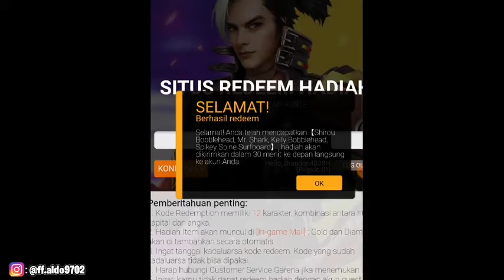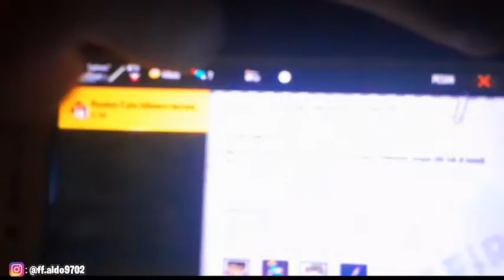HARI INI ‼BURUAN SEKARANG HARI INI TANGGAL 20 MARET BANER KEELY TERBARU BURUAN SEBELUM KEHABISAN 🔥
Asalmualikum Cuy 👑💖

Share Brudah 💖❤

🔰 DEATH • GAME 🔰

🖐️ Tags Ignore 🖐️

Ненужные теги: xxxtentacion, empire, rap, bad vibes forever / empire, hip hop xu0026 rap, xxx, look at me, lil pump, music, bad vibes forever, sad, sad!, juice wrld, members only, hope, music video, 2017, hip-hop, the, ski mask the slump god, エックスエックスエックステンタシオン, revenge, ?, llj, jmp, hip hop, jocelyn flores, wishing well, ski mask, tentacion, икстентасион, xxxtentacion tribute, pop, lil wayne, live, wifisfuneral, official, rip, jahseh onfroy, yung bratz, 2019, trap, jahseh, jesus honcho - infatuated (official music video), emotional rap, yung bratz xxxtentaction, elevator, yung bratz xxxtentacion, elevator xxxtentacion, yung bratz lyrics, xxxtentacion songs, infatuated, xxxtentacion yung bratz, yung bratz artist, arms around you song, arms around you, sway lee, arms around you tribute, rap music, pop music, proudcatowner, xxx tentacion, hip hop music, armaroundyou, armsaroundyou, yung bratz rap, yung bratz song, elevator audio only, yung bratz audio only, yung bratz new song, lilpump, swaelee, maluma, pump, xxxtentacion original, miami, новая песня, альбом, новый альбом, cover, клип, плагиат, rauf faik я люблю тебя, rauf faik альбом, рауф и фаик плагиат, украли песню, кавер, рауф и фаик детство, rapper, murder, cbs 4 news evening, infinite militia, rauf faik, рауф и фаик, rauf xu0026 faik - детство, детство, рауф фаик, rauf faik из за тебя, байт, xxxtentacion live, concert, rolling loud, 88rising, tour, denzel c..., save me (audio), eminem rip donald trump, eminem diss donald trump, втренде, новый клип, украли у тентасьона, тентасьон, rauf faik плагиат альбома, сбайтили, show, rauf faik плагиат xxxtentacion, оригинал, детство пародия, детство плагиат, xxxtentacion - save me (audio), xxxtentacion leaks, naruto amv, naruto vs sasuke, naruto, amv, save me, xxxtentacion - save me (lxry remix), 1 hour, 1hour, loop, xxxtentacion - save me, lil peep, hand, react to xxxtentacion death, react to xxxtentacion, rappers react, xxxtentacion killed, react to xxxtentacion dead, club, helping, pompano, cinema, hour, one, joey bada$$, the remedy for a broken heart, heart, broken, ジョーイ・バッドアス, infinity (888), legend's never die, legends never die, インフィニティ (888), for, remedy, download, mp3, listen, seamless, video, replay, beats, beat, long, xxxtentacion dead, rip xxxtentacion, tyga, xxxtentaicon fight, xxxtentacion leak, xxxtentacion leaked, 6ix9ine, justin bieber, 6ix9ine xxxtentacion trollz, 6ix9ine xxxtentacion, 6ix9ine trollz, xxxtentacion unreleased, xxxtentacion 2020, ricch, roddy, roddy ricch, ieatpussy, the box, box, xxxtentacion alive, roddy ricch the box, xxxtentacion roddy ricch, trollz 6ix9ine, justin bieber la bomba, look at me bass boosted, look at me clean, look at me instrumental, look at me now, look at me juice wrld, look at me 1 hour, look at me carrie underwood, look at me now clean, look at me now chris brown, look at me i put a face on wow, look at me now lyrics, sauce!, sauce, onfroy, xxxtentacion if was back, members only vol 4, xxxtentacion look at me, look at me xxtxtentacion official lyrics, xxxtentacion bmw i8, xxxtentacion bmw, ihaterappers, lore, song, soundcloud, new, lit, dont cry lil wayne, don't cry, xxtenations, dont cry, lil wayne don't cry, fire, hot, реакция на смерть xxxtentacion, official audio, xxxtentacion - look at me! (audio), hanging, звезды о xxxtentacion, гибель xxxtentacion, rxu0026b, xxxtentacion - everybody dies in their nightmares (audio), everybody dies in their nightmares (audio), lil wayne 2019, xxtentacion, xxtentacion - bad! (official music video), mumble, extended, xxxtentacion 17, xxxtentacion - xxtentacion - bad! (official music video), bad!, skins album, skins, bad, xxxtentacion ?, hope xxxtentacion, nle choppa, dababy, blueface, don't cry lil wayne, flex, emo, xxxtentacion hope, chill, emotional, riot, official video, yung dagger dick, moonlight official video, moonlight xxxtentacion, xxxtentacion moonlight, репэр, батл, рэп-культура, канье уэст, убийство, xxx moonlight, xxxtentacles, bad vibes, young dagger dick, jah, moonlight, make out hill, makeouthill, xxxtentcion, the main idea, official music video, рэперы, фейс, bvf, спорткар, разбойное нападение, ограбление, long live jah, jocelyn flores (audio), xxxtentacion - look at me! / riot (official video), look at me! / riot (official video)